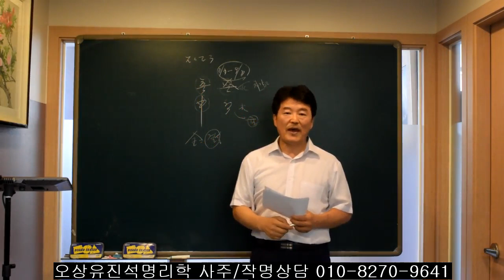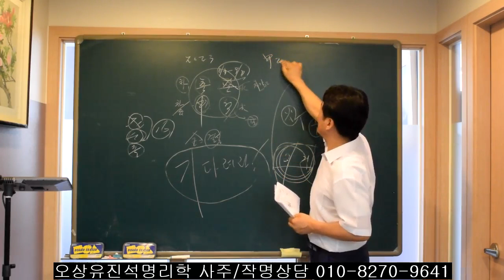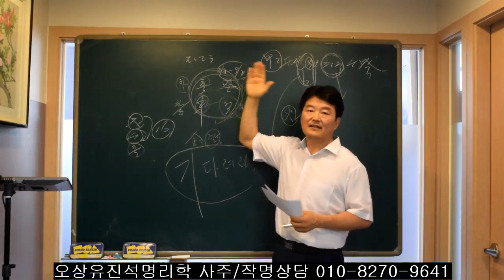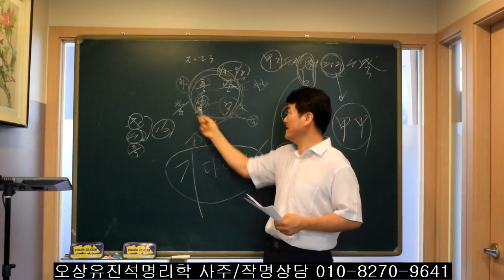2023년 8월은 운과 기회가 익어가는 과정 달이다. 오상유진석명리학강의